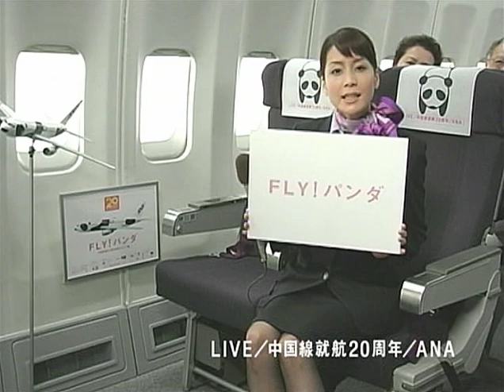ANA 30sec Kyoko Uchida